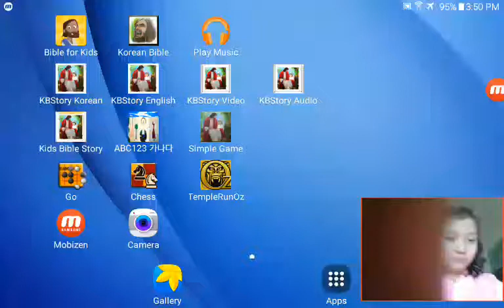‹Kids›Grace：템플런오즈(OZ) 게임하기 – 20170424